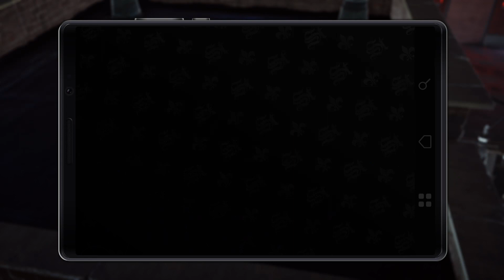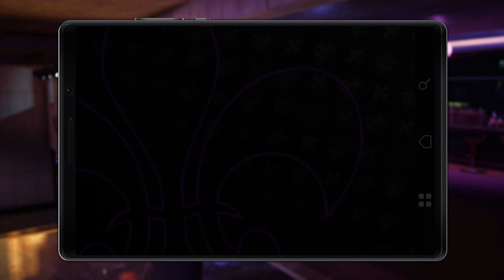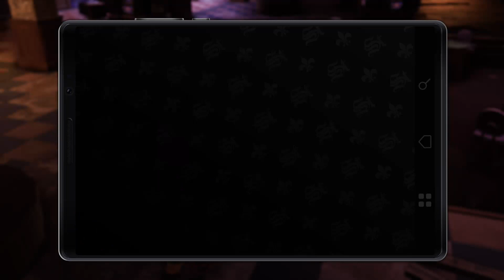Saints Row 3 Pt.6 (Ft. F1nalEmblem)